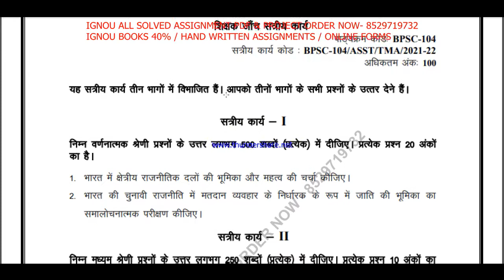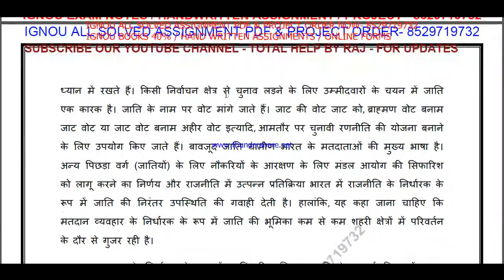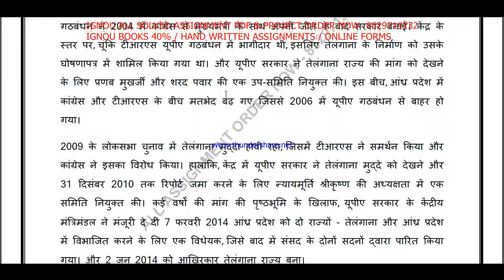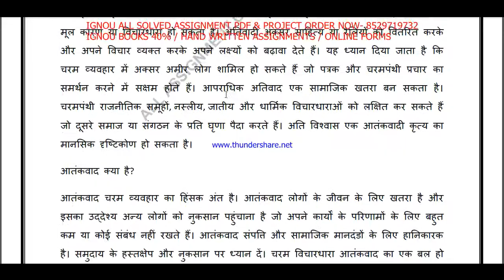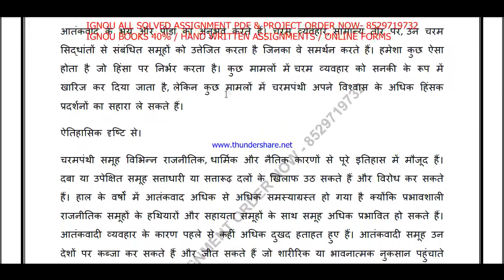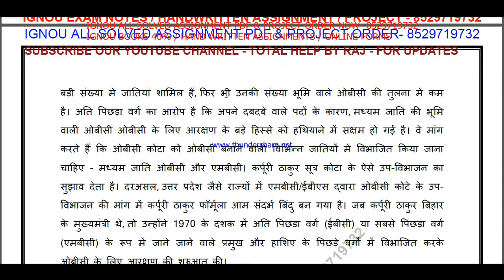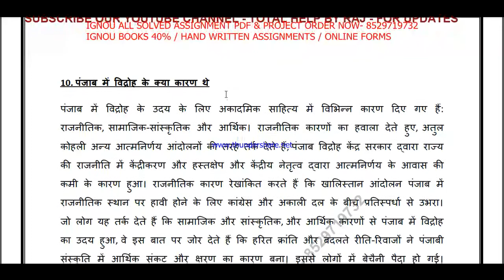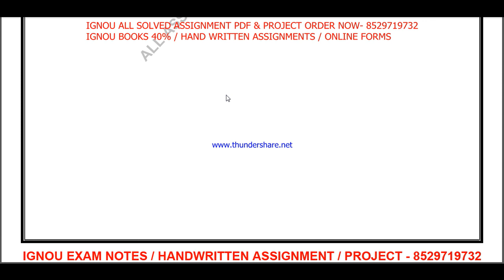BPSC-104 solved assignment 2021-22 / bpsc 104 solved assignment / ignou bpsc 104 assignment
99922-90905 IS MY WHATSAPP NUMBER PLEASE MASSAGE ON THIS NUMBER.
 SOLVED GUESS PAPER FOR EXAM ALSO AVAILABLE HERE. सभी Assignment की PDF  Whatsapp पर मंगवाने के लिए massage on - 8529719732

 IGNOU EXAM NOTES / Guides 40% Flat.Discount.

 ignou BPSC-104,
BPSC-104 solved assignment 2021 in Hindi,
BPSC 104 solved assignment Hindi,
bpsc 104 solved assignment 2021-22,
bpsc 104,

bpsc 104 solved assignment free 2021-22,
bpsc 104 assignment in hindi,
bpsc 104 solved assignment 2022,
bpsc-104 solved assignment 2022 in hindi,
bpsc 104 solved assignment 2021-22 in hindi,
bpsc 104 assignment 2021-22 in hindi,
bpsc 104 solved assignment free in hindi

ignou bpsc 104 free solved assignment,
bpsc 104 ignou assignment with answer,
bpsc 104,
ignou assignment answer kaise download kare 2022,
how to download ignou solved assignment 2022,
how to download ignou solved assignment 2022 free,
how to download ignou solved assignment,
how to download ignou solved assignment free,